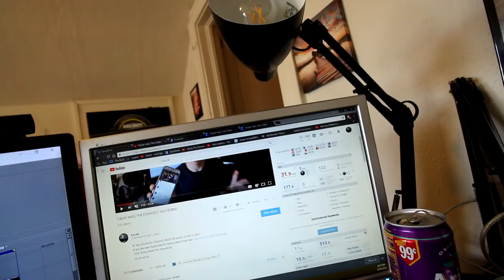TODAY IS GRADUATION DAY